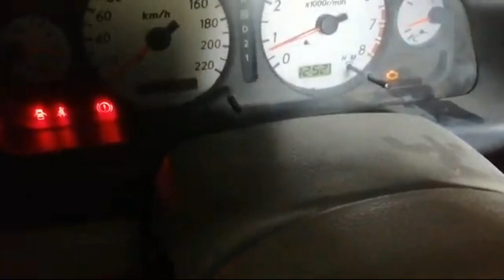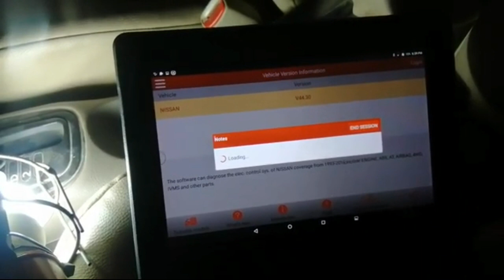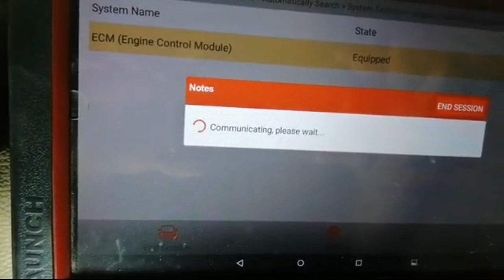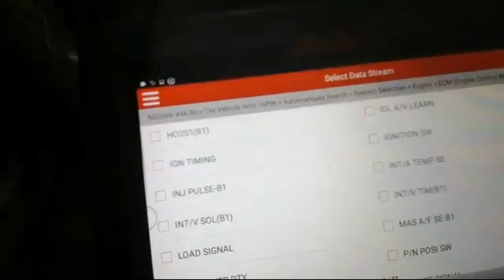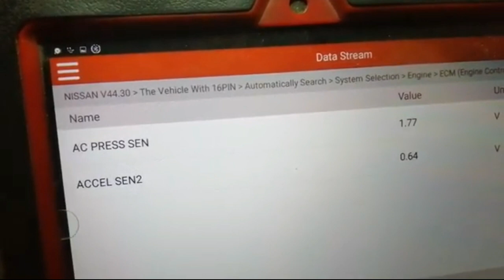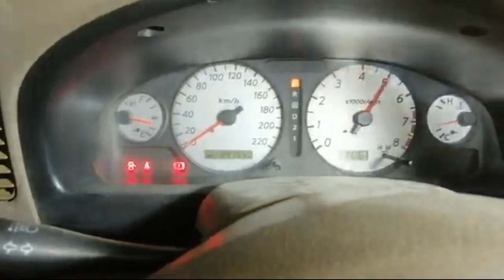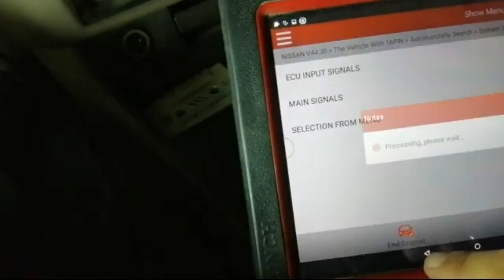Nissan sunny accelerator throttle position sensor | pedal position sensor problem fixing code P2122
One cheap plastic clip fix only and fix the problem
Accelerator throttle position sensor Checking Lecture in Urdu / Hindi
this is our Urdu and Hindi Version Channel.